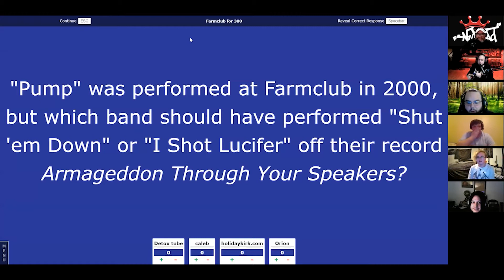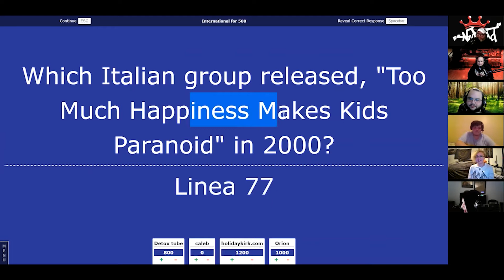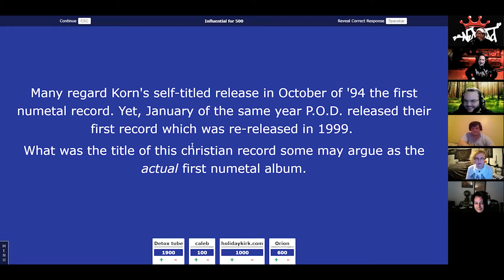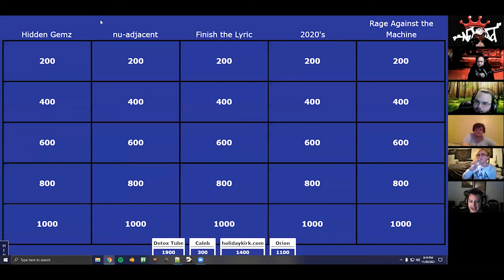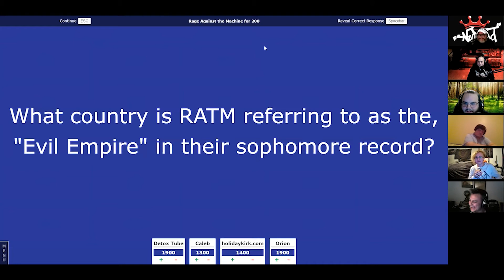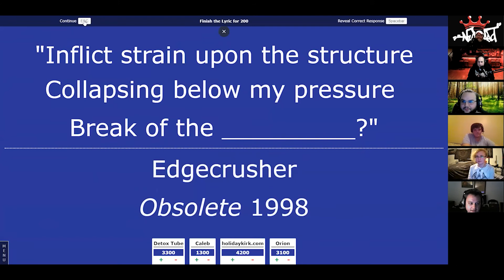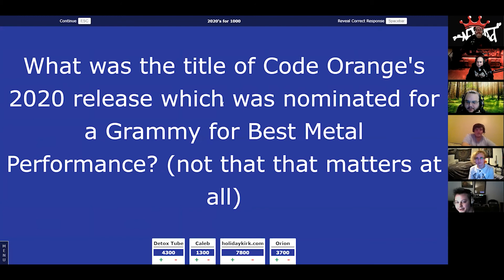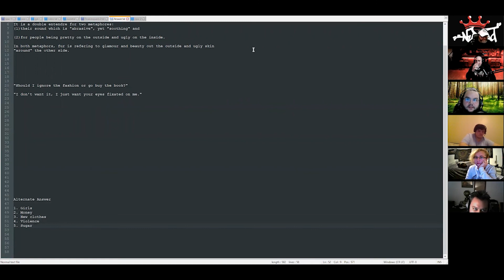Nu-Breed - Nu-Metal Jeopardy #2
Shane Heffley is back with another edition of Nu-Metal Jeopardy!  Holiday Kirk is back to defend his title, this time against Jon "Detox" Carr, Oriiion, and numetal superfan Shane.  Does Holiday successfully defend his title or is he dethroned?  Tune in and find out!